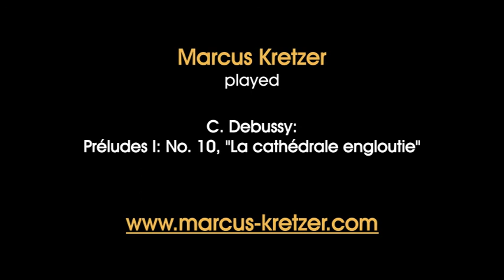Marcus Kretzer: Debussy - Préludes I, Part 10/12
Marcus Kretzer, the German concert pianist, performs "La cathédrale engloutie", the tenth piece from "Préludes I" by Claude Debussy.